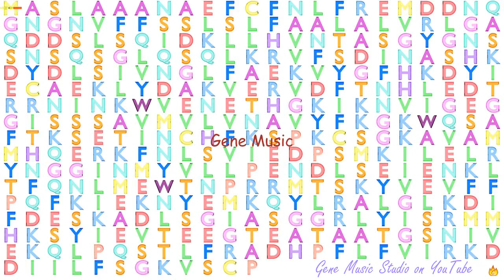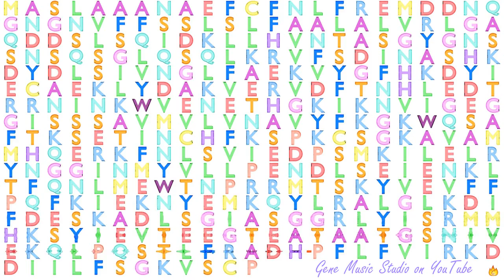Gene Music using Protein Sequence of SERPINB7 "SERPIN PEPTIDASE INHIBITOR, CLADE B (OVALBUMIN), MEM"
Gene Music using Protein Sequence of SERPINB7 'SERPIN PEPTIDASE INHIBITOR, CLADE B (OVALBUMIN), MEMBER 7'